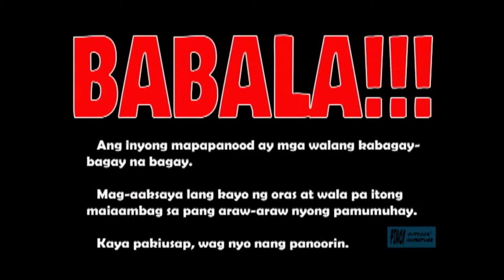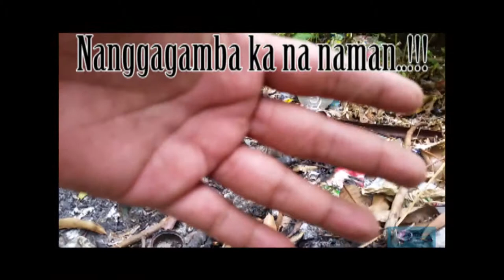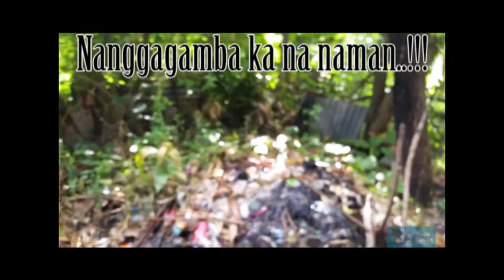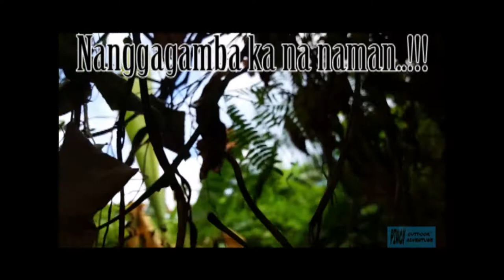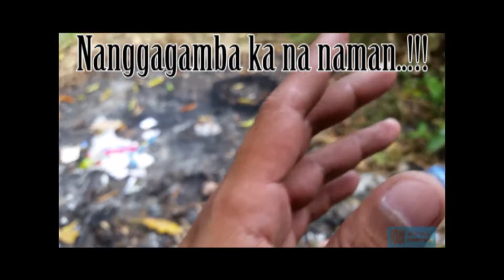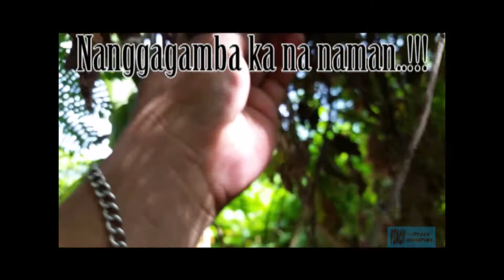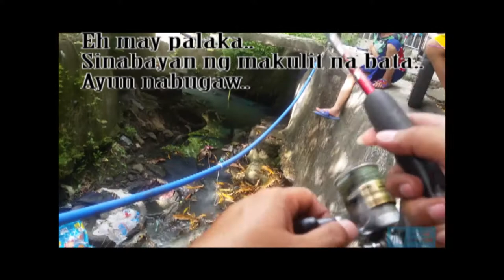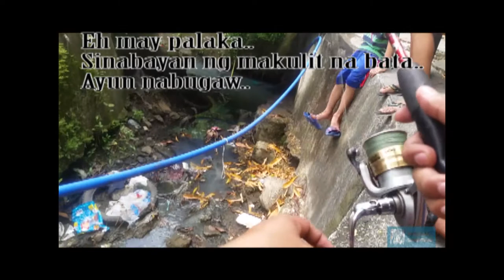MUST WATCH..!!! (VERY INFORMATIVE..)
So ayun..
Kelangan ko magpunta ng binangonan sa mga kamag anak namin kasi may dadalhin akong gamit..
Well..
Di ako nagpatinag, nagdala ako ng bingwit at Lures..
At sinubukan ko maghanap ng isda sa paligid..
Sana mag enjoy at may matutunan kayo sa videong ito..